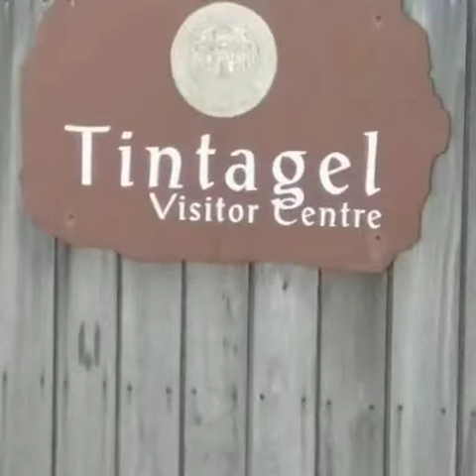Sneak peek 😁 at my new collage video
⚠️⚠️Attention YouTube sneak peek video alert🚨🚨

Sneak peek 😁 at my new collage video that I am uploading to my YouTube channel tomorrow stay tuned for further updates and the full reveal of my new collage compilation video all will be revealed tomorrow stay tuned everyone on my Instagram and Facebook posts and stories for further updates